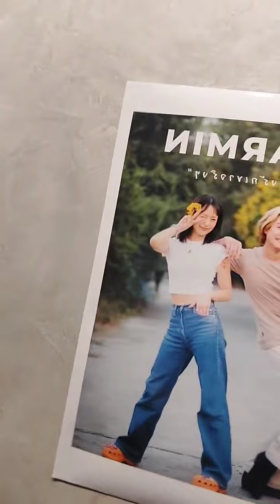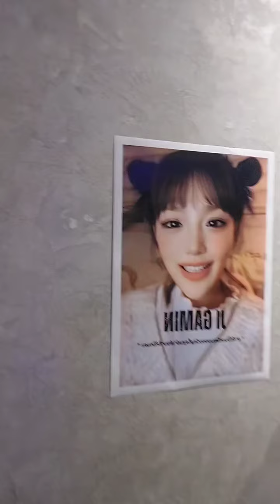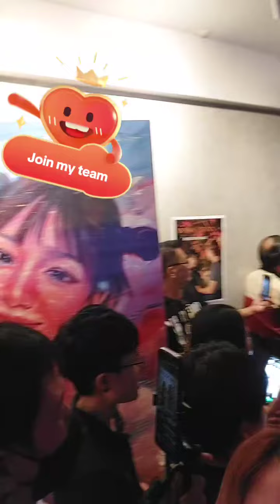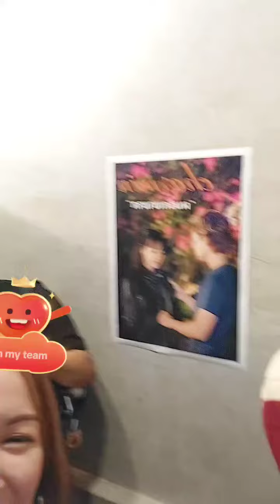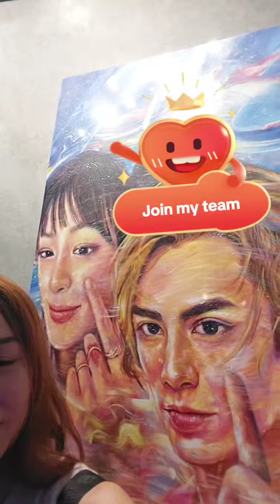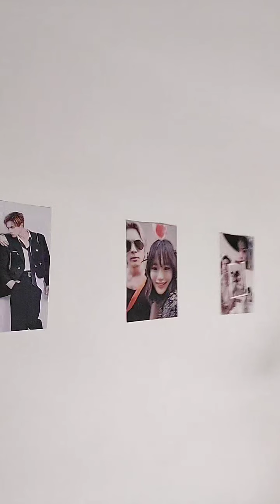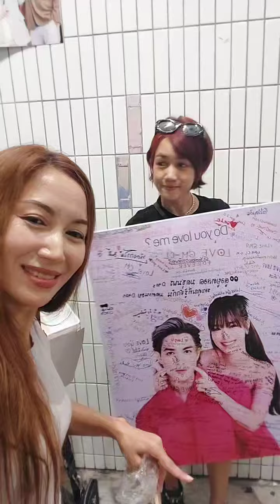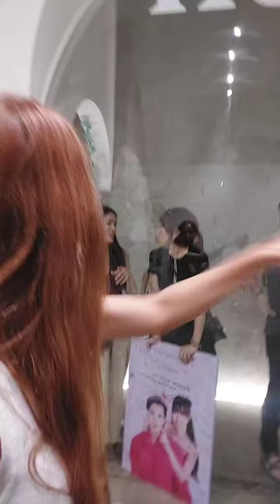Tiktok Live ย้อนหลัง Charmin Cafe & Gallery (กล้องป้าติ๊งค์ ninapotjes) วันที่ 14 กรกฏาคม 2567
ภายในงาน Charmin Cafe & Gallery จัดขึ้นระหว่างวันที่  13 - 14 กรกฏาคม 2567